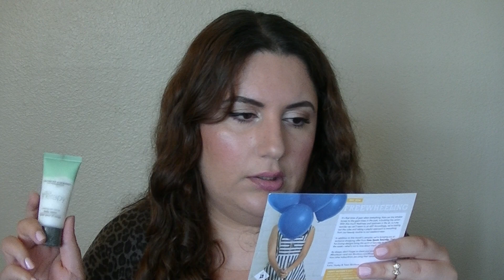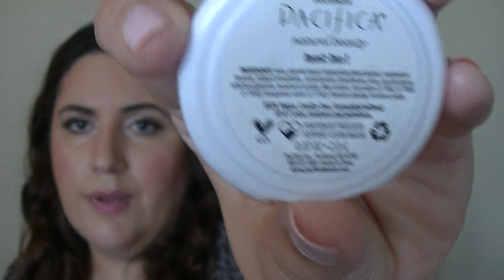Mayis 2014 Ipsy & Birchbox